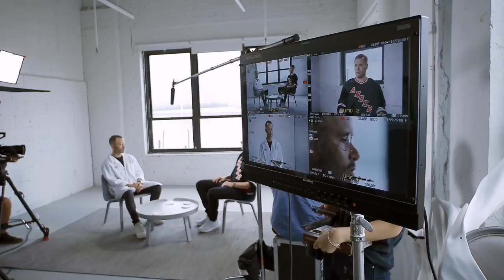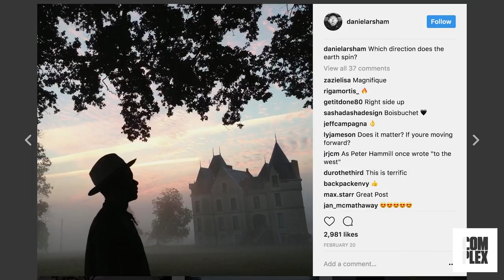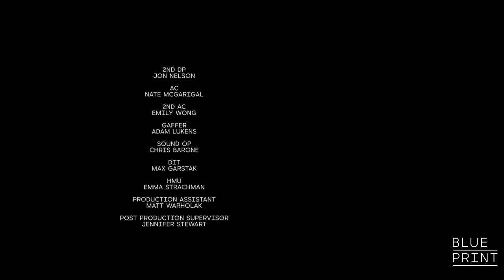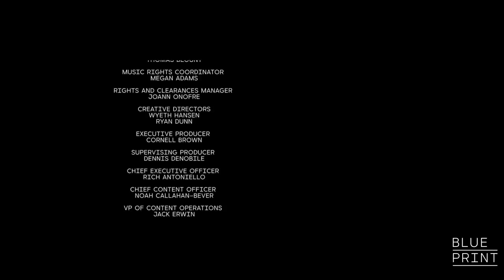How Daniel Arsham's Experimental Art Attracted Collaborations With Pharrell, Adidas and Usher | Blue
Daniel Arsham started design firm Snarkitecture to blend art and architecture, became the first visual artist signed with Adidas, and translated fine arts for the masses with creative installations seen around the worldwide.